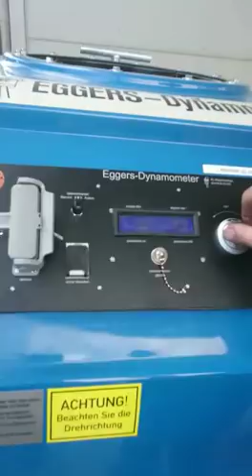Fiat 1300 dt super turbo banc d essai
Essais après révision complète du moteur